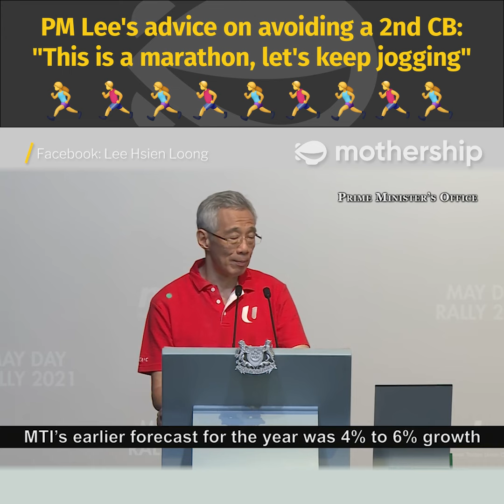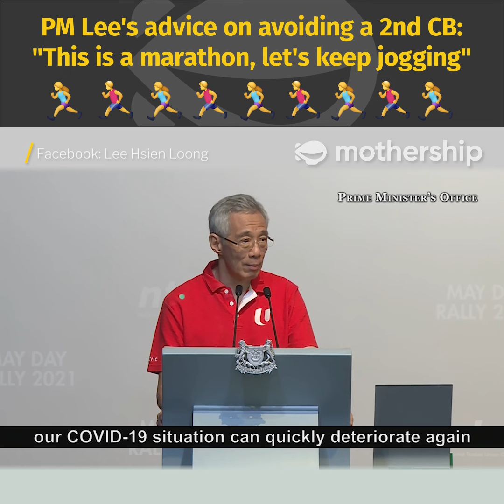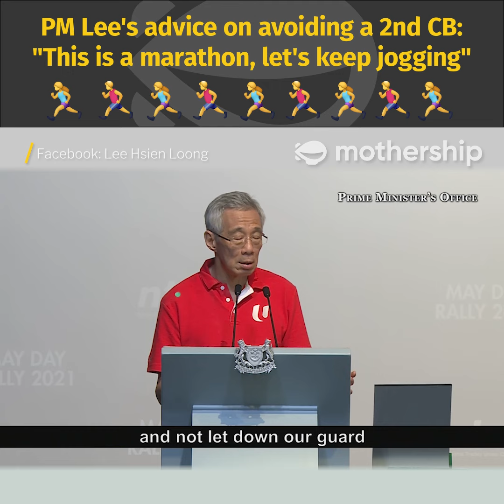PM Lee on avoiding a second circuit breaker | May Day Rally 2021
There’s a "good chance" that GDP growth can achieve 6% this year, said PM Lee in his May Day Rally 2021 speech.

He also mentioned that tightening Covid-19 measures where necessary is needed to avoid a second circuit breaker.